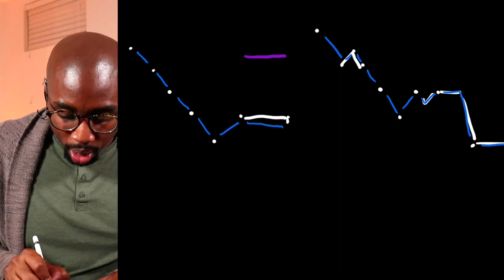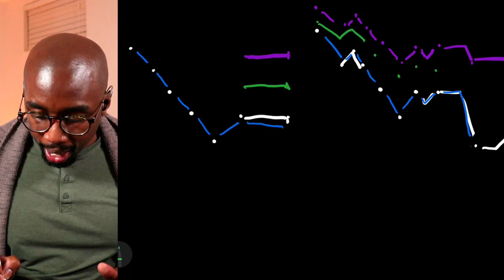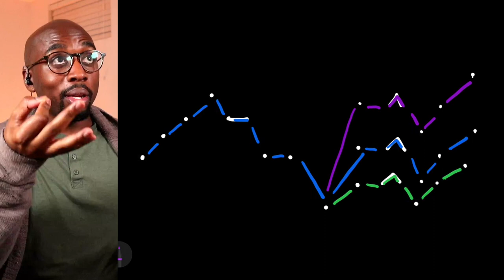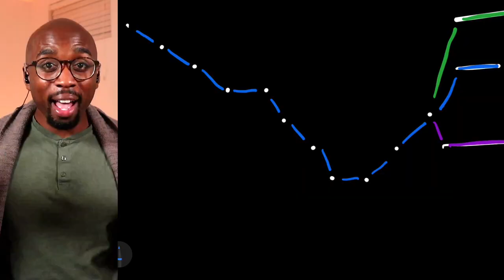FLO - Cardboard Box (Vocal Run Analysis)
FLO is a new UK girl group that has my ATTENTION. The spotlight being shone on vocal talent in these young women is absolutely stellar! And they have some amazing vocal runs! Why shouldn't I talk about them!?